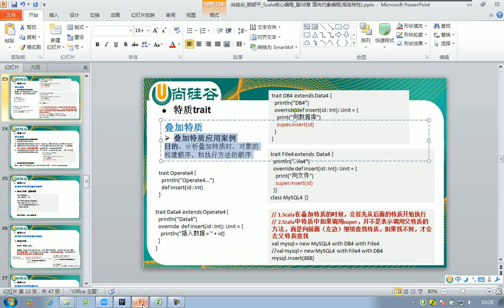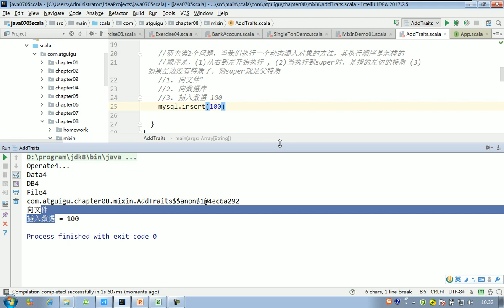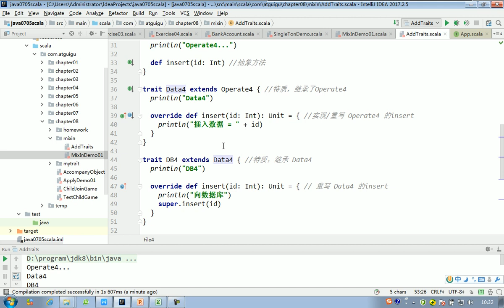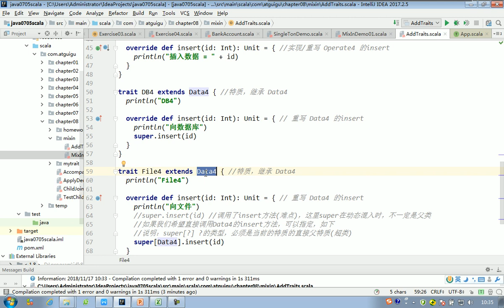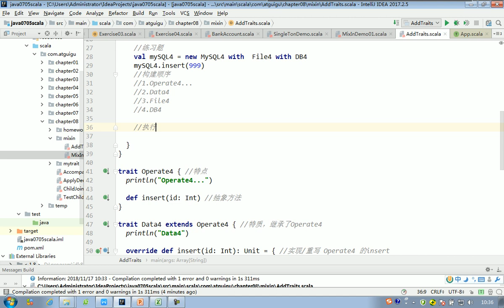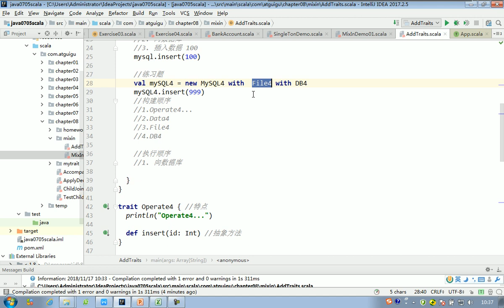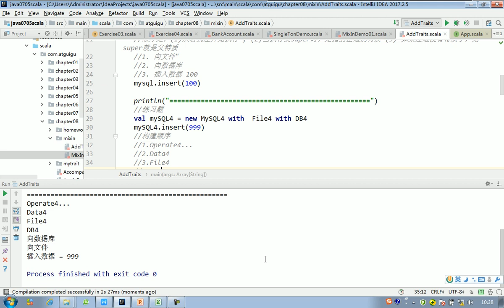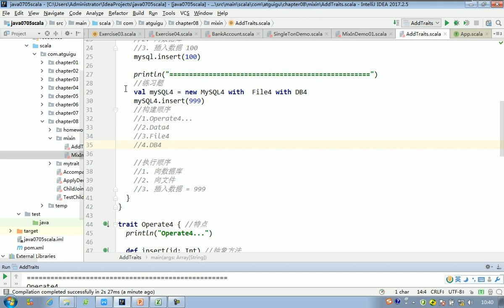124 叠加特质的注意事项和细节